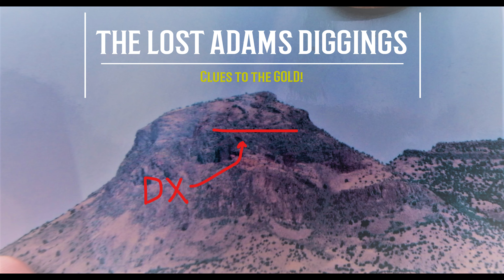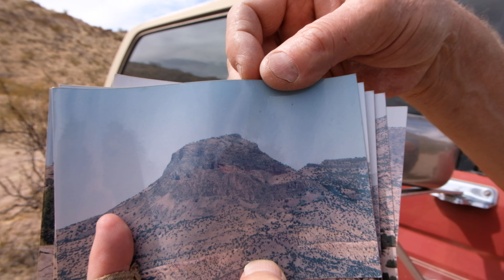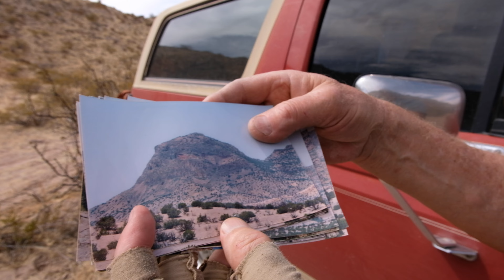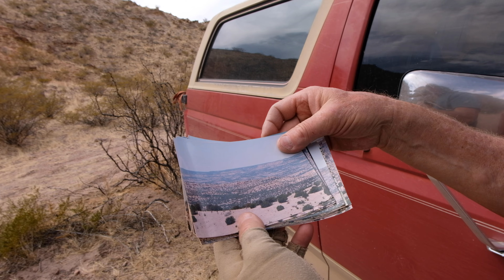Lost Adams Gold Diggings - Clues to the Gold #3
Three segments where Ron discusses several aspects of his experience at the Diggings, and only one monolog section by me where I nerd out on Spanish Mining Law and the importance of Mercury.  Ron shows a "medallion" found at the diggings that he thinks could be Aztec - central and south American classic cultures did make a lot of flat earring type things, and they did idolize the Eagle - when their prophecy of an Eagle clutching a Snake on a Prickly Pear cactus came true, they moved back out of their floating platform swampy exile and started subjugating everyone within reach.  Ron goes through some pictures, including one that make it pretty clear how D-Cross mountain got its name.  He even relates how one of the former owners of the ranch that the Diggings is on used a helicopter to access a cave where they found a bag of gold and a pot - question is: how did they know to search there!?  Ron discusses the frozen/petrified landscape I hope to go see and document someday, and we have just a generally good chat out in the Southern New Mexico desert.